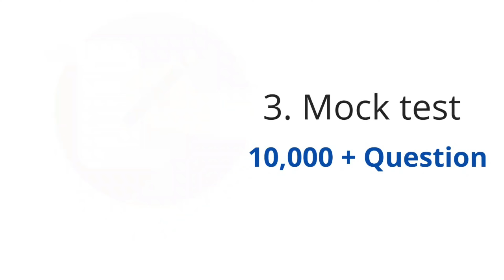UGC NET Exam New Rule | UGC NET Exam 2022 | UGC NET Admit Card 2022 | UGC NET Exam sheet 2022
net june exam date,
next nta ugc net exam 2022 ,
ugc nta net exam ,
nta ugc net exam 2022 online form ,

ugc net,
ugc net 2022,
ugc net june exam,
ugc net 2022 free preparation,
ugc net byju,
byju ugc net,
net free class in hindi,
csir exam 2022,
nta net exam ,
net june exam 2022,